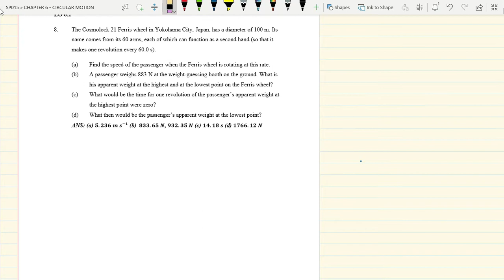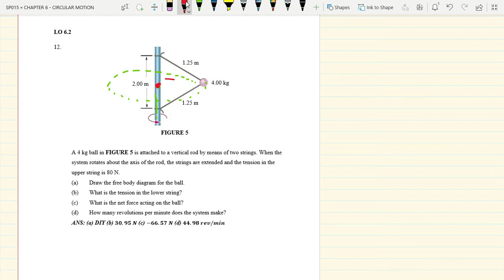tutorial chap 6 sesi 2